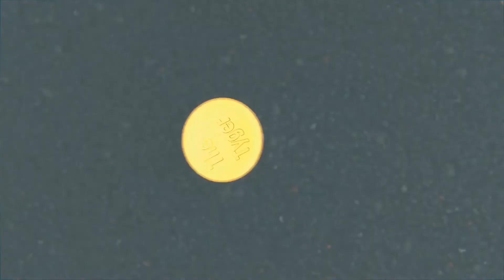ARK: Survival Evolved Aberration #01 - » Eine unbekannte Welt « - [Deutsch/German]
► NÄCHSTE FOLGE:

zQ

►TeamSpeak³ Community Server:
    ts.danielgaming.de